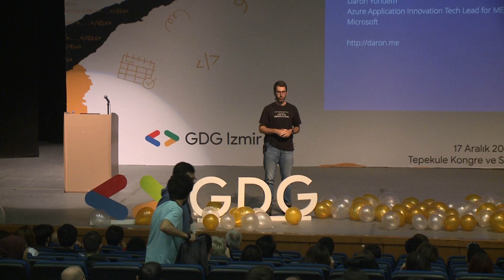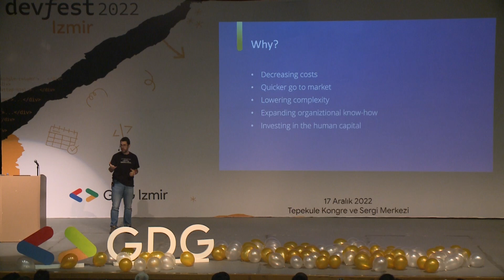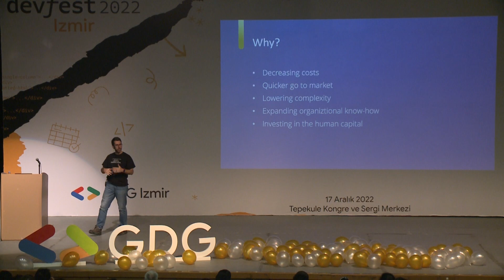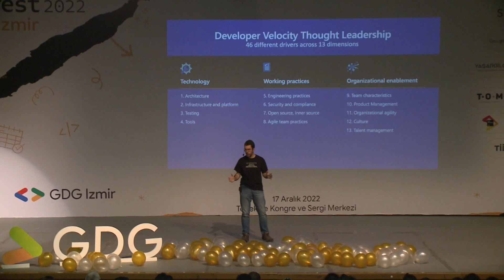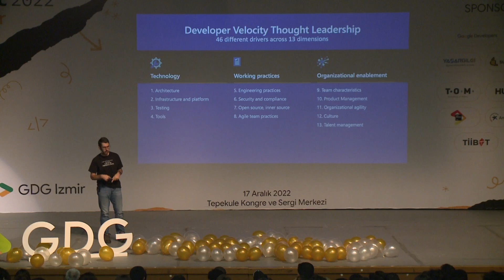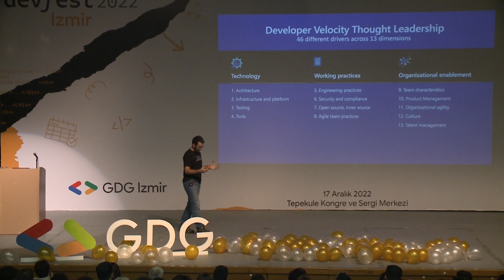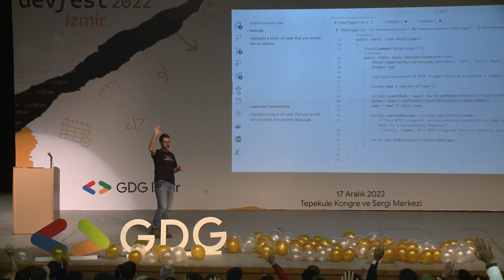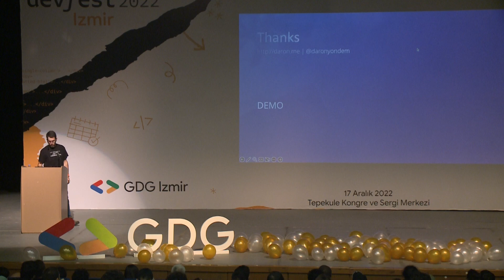Skyrocketing Developer Velocity: A talk about Github and AI - Daron Yöndem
You might call it smarter automation or the first steps of the next conscious being. AI is coming fast and strong. In this talk, we will look into how we can leverage AI today as developers and designer of software products. This will be a tour of what’s available and what’s coming, and a little bit of a philosophical discussion around AI/ML.